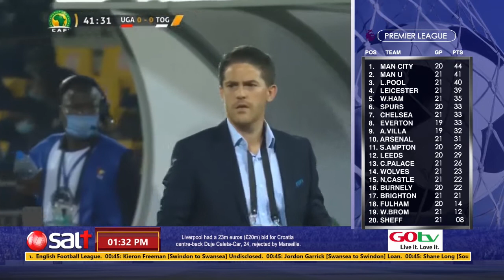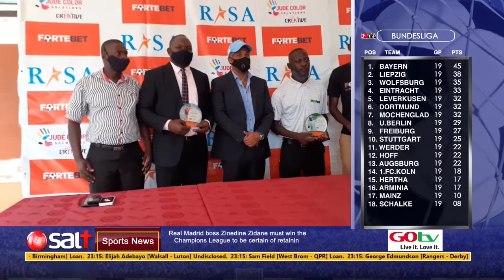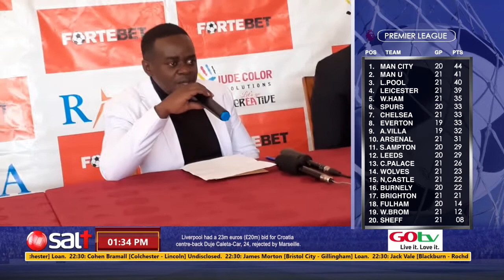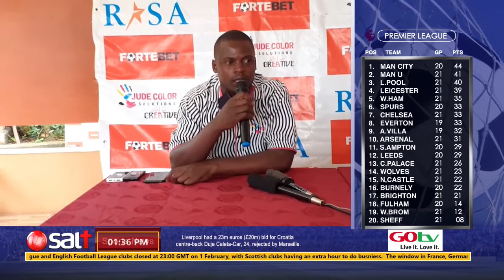LUNCHTIME SPORTS LOCAL AND INTERNATIONAL NEWS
localsports real-star-sports-agency#awards#real-stars-awards